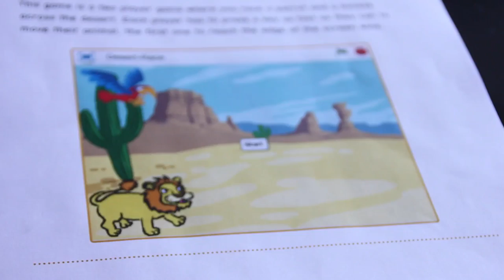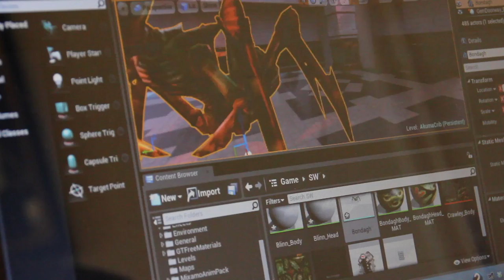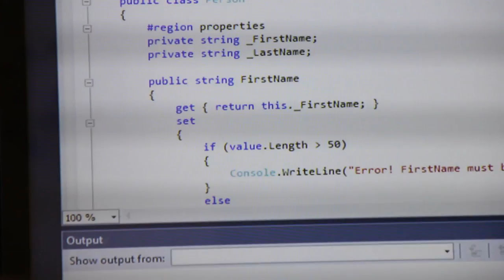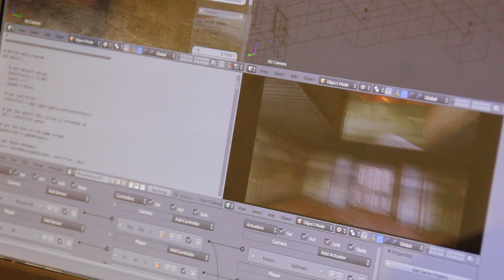Code Club Promotional Video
The Isle of Man Code Club is an organisation aimed at providing a focal point for people of all ages to develop coding skills, share their knowledge and experience and teach others how to leverage the technology that surrounds them.
They do this by -
- organising classes in various programming disciplines
- fostering cooperation amongst software developers in the Isle of Man
- providing events of interest for people passionate about technology